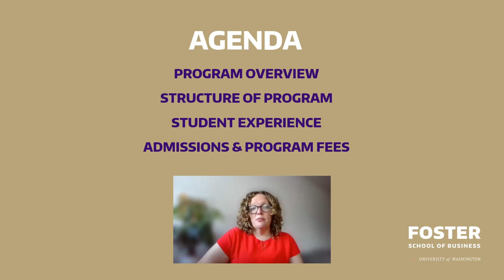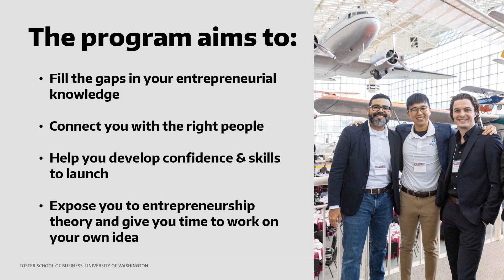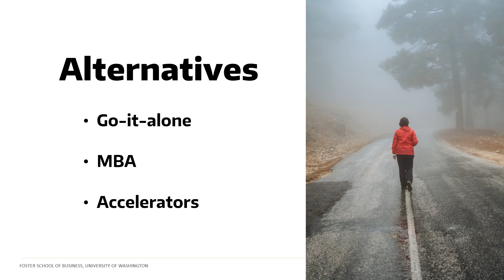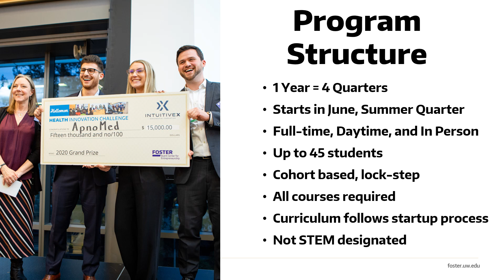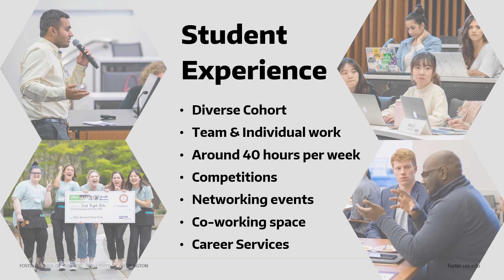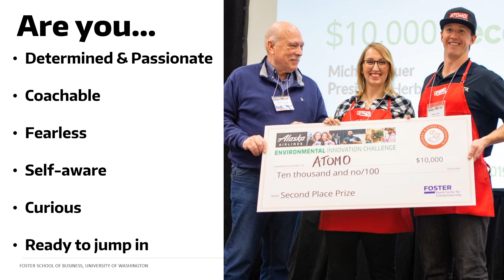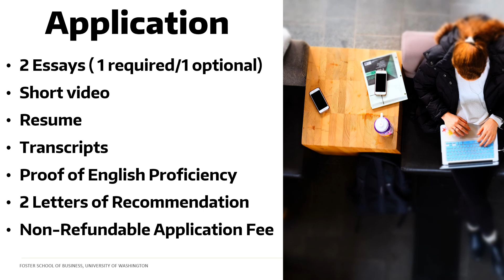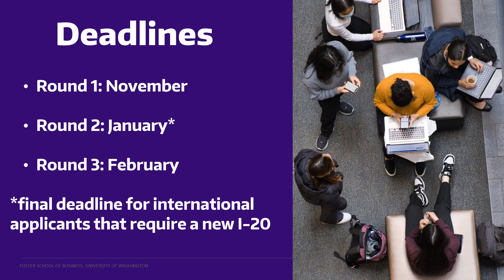Master of Science in Entrepreneurship Information Session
Looking for an overview of the UW Foster School of Business MS Entre program? Start here!